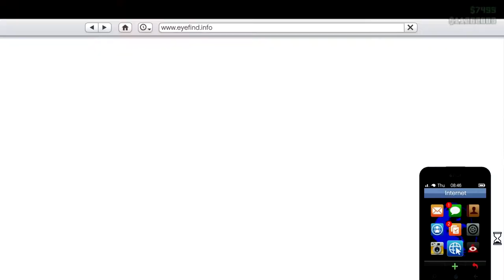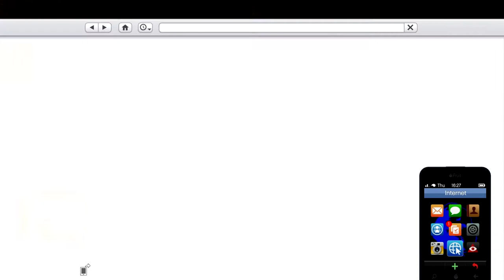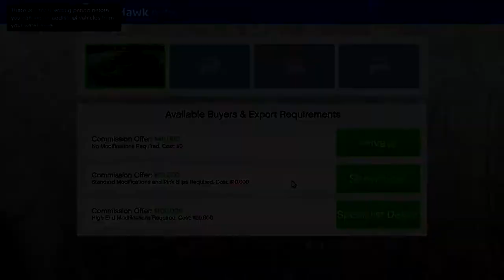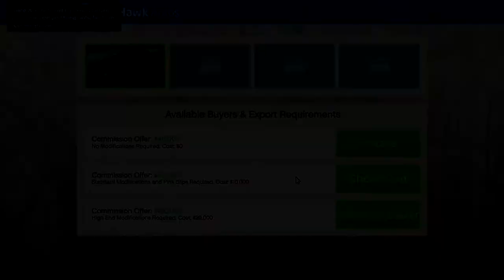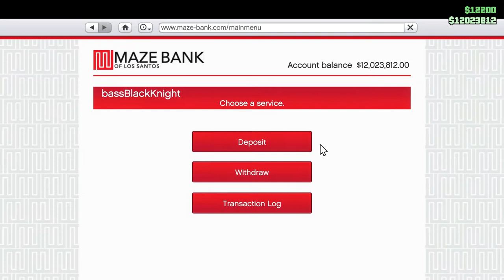TBK Does Not Approve - CEO in Pajamas - Let's Play GTA5 Online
This one is a pretty typical CEO in Pajamas video except for two things:

1.) I  had some short sections where the video dropped out and I didn't realize it. (I hope that's not typical...at least going forward...)

2.) I had to edit out a racist rant in the chat.

Concerning number two--which is what a racist rant is--if you ever catch something in the chat on any game I play that's offensive, then I just didn't read it at the time and it got past me. I never approve of anything like that.

TBK does not approve.

It does happen fairly frequently, as I'm convinced it's a way kids think they sound older, and their mommies can't catch them.

Kids you don't sound older. You sound utterly base and unsophisticated. That's the nicest way I can put it.

Other than that, pretty standard fare in this one I think.